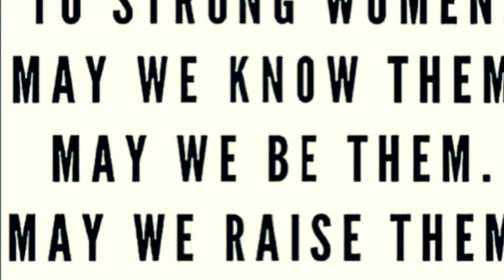International Women's Day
In celebration of all the amazing women in the world from past, present and future! God bless you all!